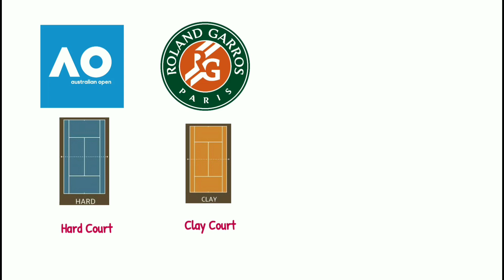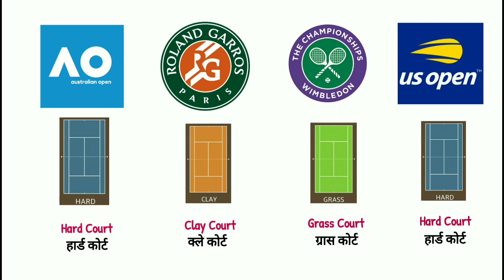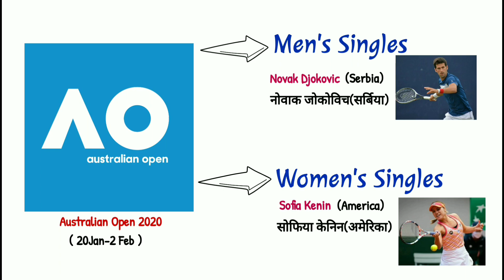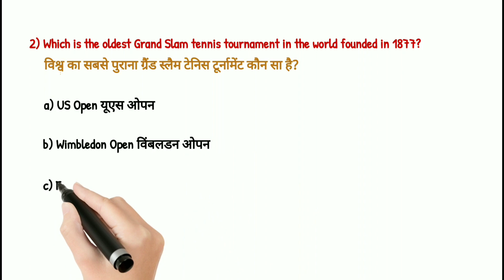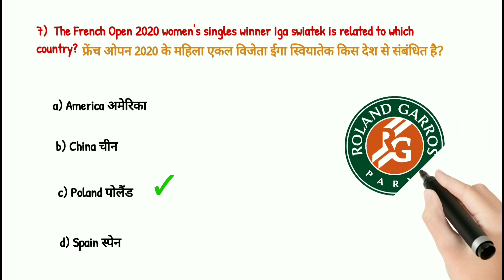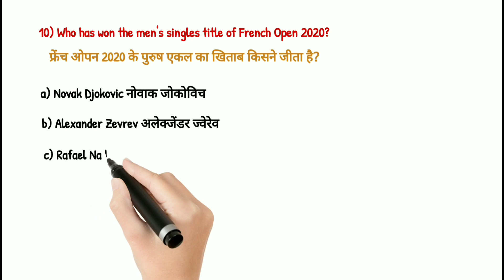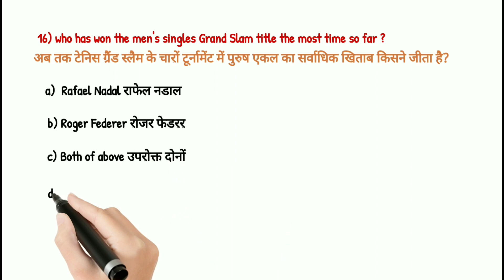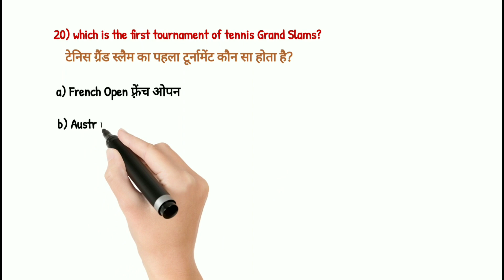Tennis Tournament | Grand Slams 2020 Winners List--ग्रैंड स्लैम 2020 in English & Hindi | Sports Gk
Men's and Women's singles winners 2020 by Shiksha house with Sapna Patni | पुरुष और महिला एकल विजेता 2020 द्वारा शिक्षा हाउस |